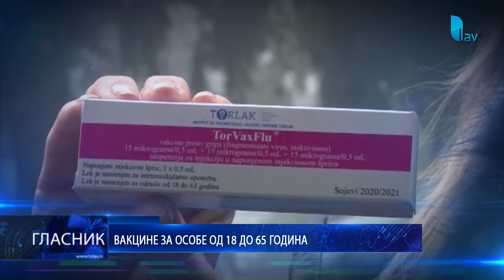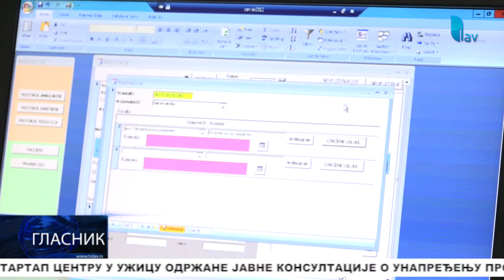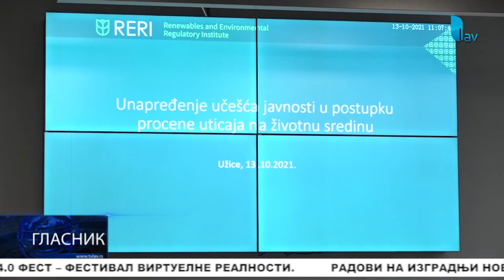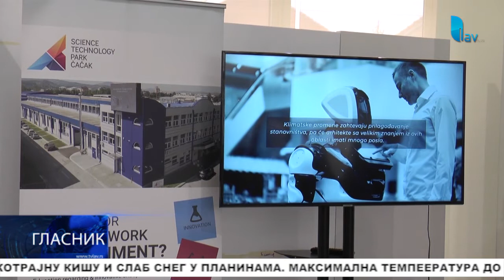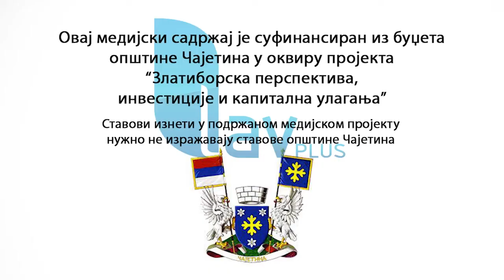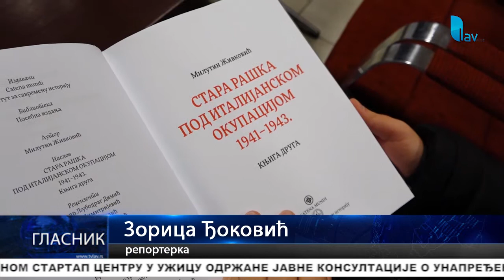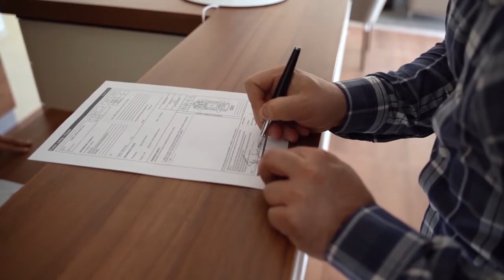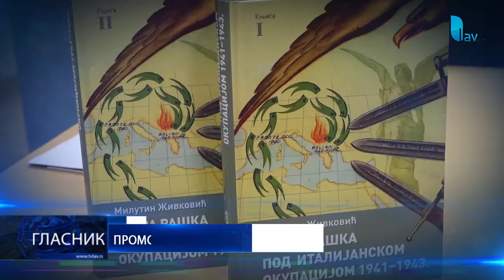GLASNIK 13.10.2021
STUDIO ČAČAK

Adresa: Skadarska 7/3, 32000 Čačak

STUDIO UŽICE